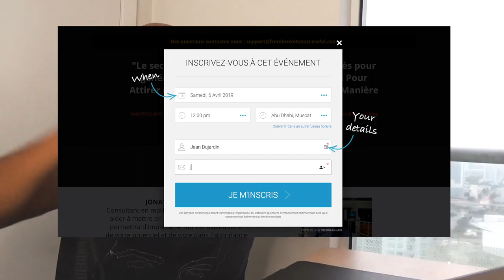Comment devenir millionnaire rapidement : les 6 leviers utilisés par les riches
Recruter compte parmi les principaux leviers utilisés par les riches. En tant qu’entrepreneur, tu dois déléguer certaines tâches qui ne font pas partie de tes spécialités. Fais-toi entourer par un coach ou un consultant, pour utiliser l’intelligence de ces personnes comme levier de ta richesse. Outre te faire connaître dans le domaine où tu exerces, utilise l’argent de la banque. Tu te constitues de bonnes dettes, qui vont te permettre de gagner davantage d’argent tout simple.

▬▬▬▬▬▬▬▬▬▬▬▬▬▬▬▬ FORMATION OFFERTE▬▬▬▬▬▬▬▬▬▬▬▬▬▬▬▬

6 vidéos de formation offertes pour créer ton business en ligne dont 25 idées de business rentables clique

▬▬▬▬▬▬▬▬▬▬▬▬▬▬▬▬ MON COACHING ▬▬▬▬▬▬▬▬▬▬▬▬▬▬▬▬

▬▬▬▬▬▬▬▬▬▬▬▬▬▬▬▬ MES OUTILS ▬▬▬▬▬▬▬▬▬▬▬▬▬▬▬▬

▬▬▬▬▬▬▬▬▬▬▬▬ Témoignage client ▬▬▬▬▬▬▬▬▬▬▬▬▬

▬▬▬▬▬▬▬▬▬▬▬▬ LIENS ▬▬▬▬▬▬▬▬▬▬▬▬▬